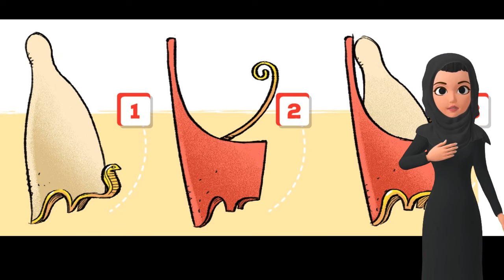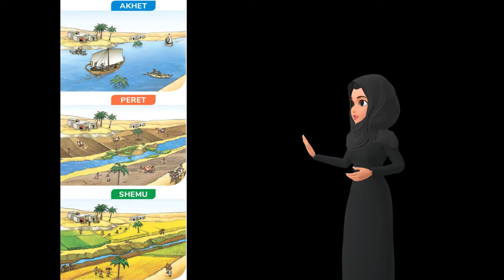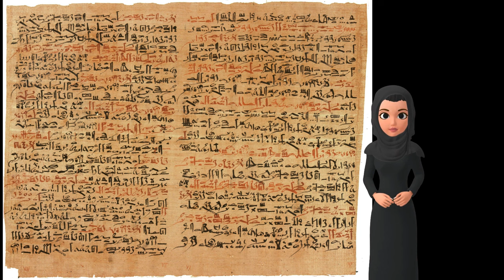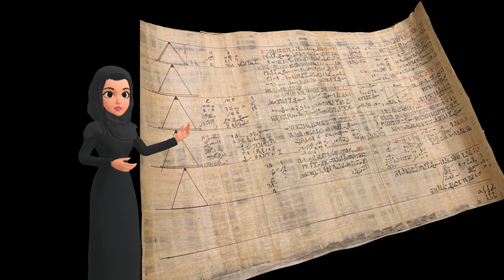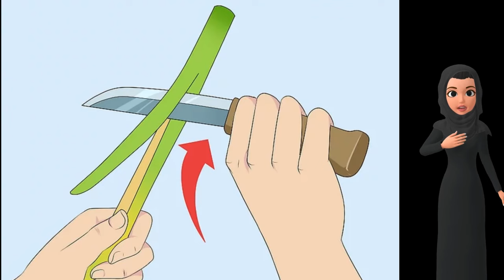La storia degli egizi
In questo video, entriamo nel mondo della civiltà egizia, offrendo molte immagini e video che possono aiutare ad apprezzare ancora di più la straordinarietà di questo popolo.